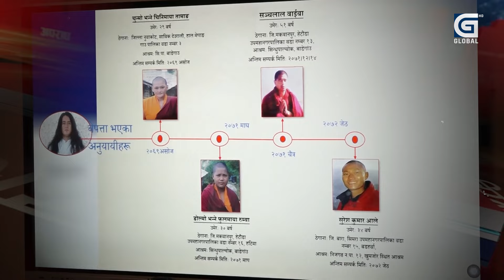तपस्वी बम्जनलाई पुर्पक्षका लागि थुनामा पठाउन अदालतको आदेश, यस्तोसम्म हुन्थ्यो आश्रम र आलिशान घरमा !